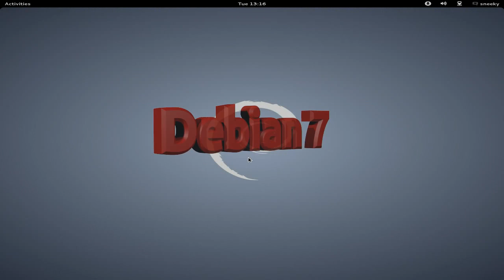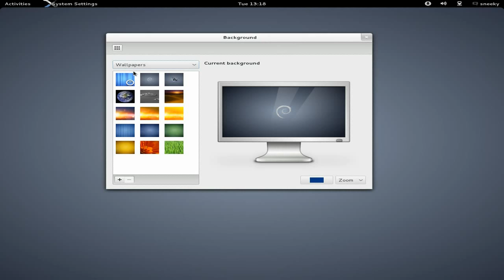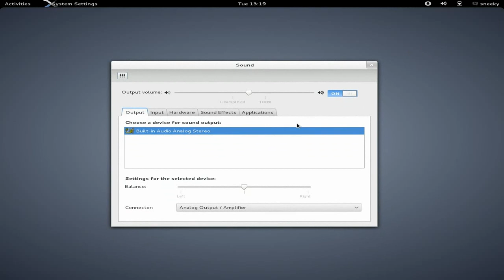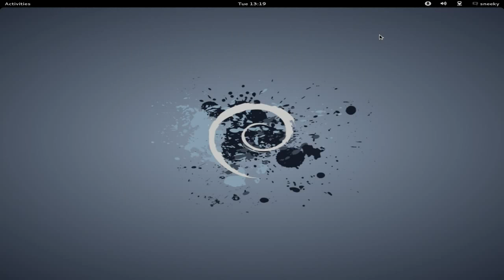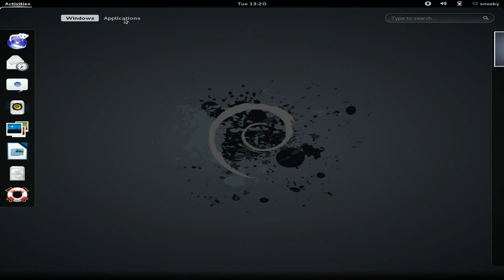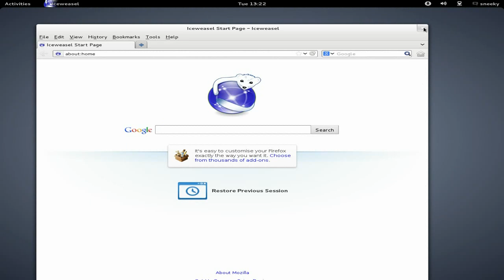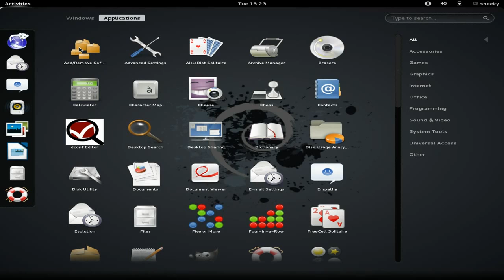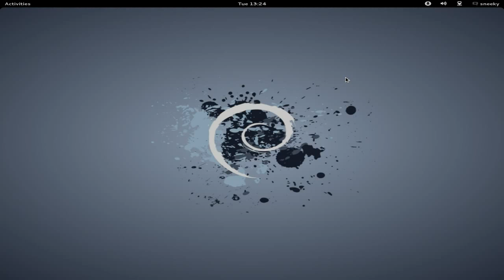Debian 7....The Doors Are Closed On The Stable..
Here after what seems as light years, we have debian 7, the now stable version of the long lived Linux distribution, after being a little apprehensive in the end i was very impressed, especially with the performance of gnome 3, which was very good. so i see no reason not to use it. super duper.